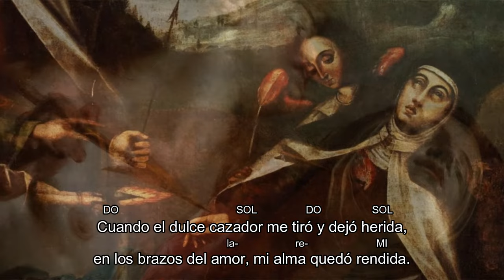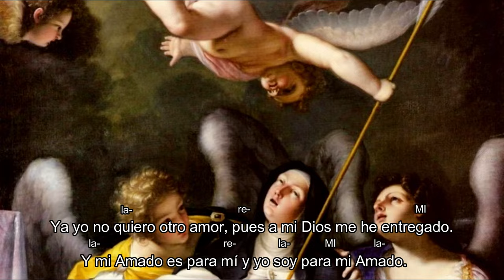Ya toda me Entregué (Acordes) - Santa Teresa de Jesús | Carmelitas Misioneras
"Ya toda me Entregué" está inspirado en el Poema 3 de Santa Teresa de Jesús y es interpretado por las hermanas Carmelitas Misioneras. Este canto forma parte del disco 'Brisa'.